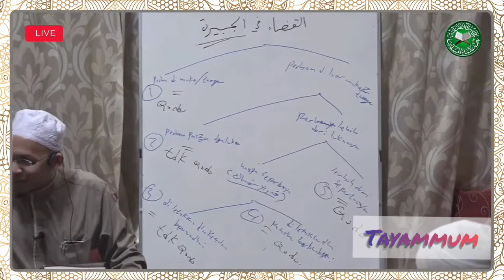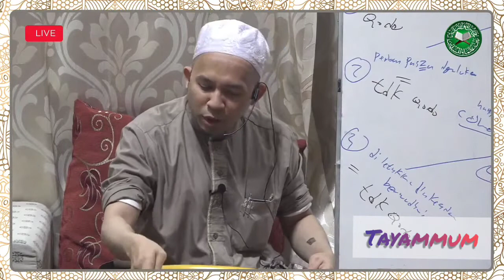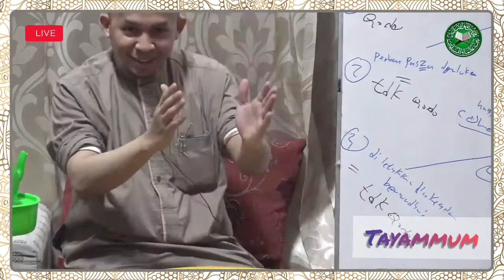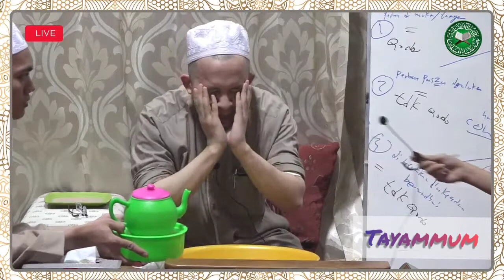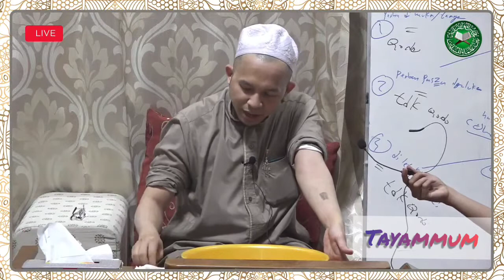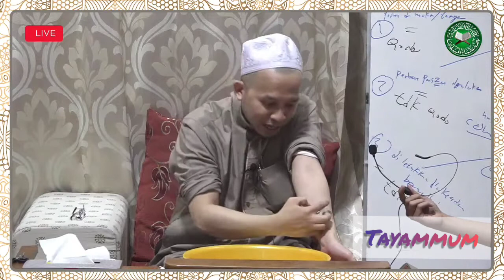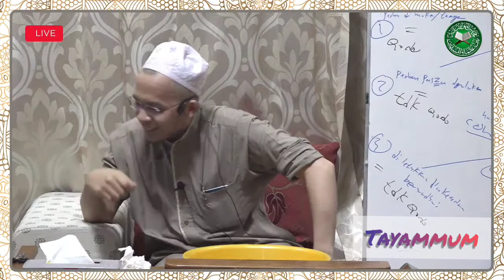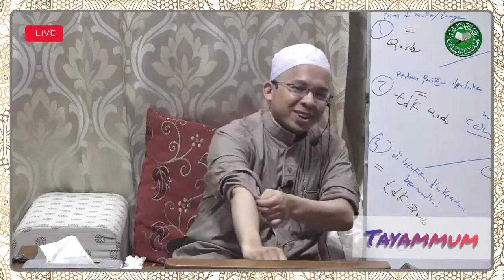Tata cara Tayammum || Habib Ahmad Mujtaba bin Shahab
Tata cara Tayammum ketika ada luka di anggota tubuh atau ada perban